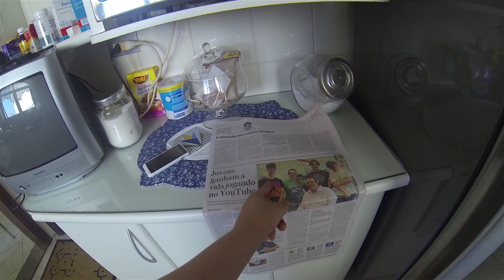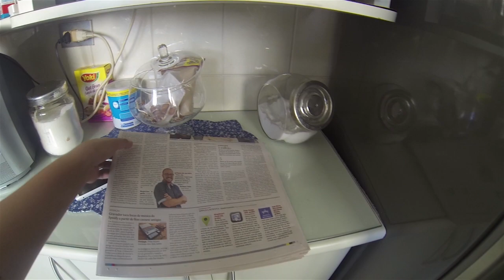A BATATA FRITA MÁGICA! - Rapidinha (Malena na Cozinha)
Música da Intro: Goldfinger - Superman
Música do final: Young Folks - The Kooks

Caixa Postal
Malena Nunes
Caixa Postal: 48316
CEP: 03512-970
Sao Paulo -SP
Configs PC:
Processador Intel core i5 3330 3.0GHz 6MB
8 GB DDR3 (2x4GB)  G.SKILL
Placa de Captura: ElGato Game capture HD (para consoles)
Microfone: Samson C01U
Câmeras: Canon T3i, GoPro Hero 3 Black Edition, Webcam Logitech C615